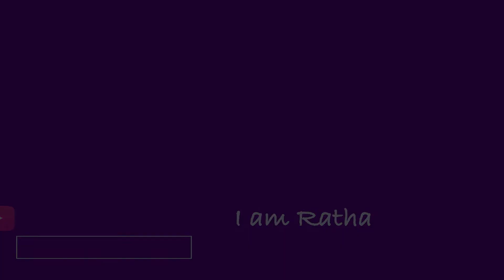SHREDDER MACHINE CRUSHING BIG ORANGES, BIG CUCUMBER, BIG GOURD AND COCONUT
Hello Everyone! I am Ratha. In this video we're representing an incredible slowly & powerful shredding machine! EXPERIMENT : HOW SHREDDER MACHINE CRUSHING BIG ORANGES, BIG CUCUMBER, BIG GOURD AND COCONUT- Amazing Crush Soft thing !. PLEASE DO NOT DO LIKE THIS AT HOME!

In this video just want to show about Experiment.

We dropped a plastic hand , food , Toys & other stuff into this shredder!
Please do not do like that at home.

Good bye! Good luck! have a nice day.